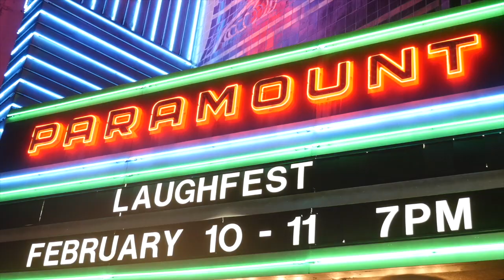Laugh Fest Comedy Show Hosted by Sierra Mora - Marlon Wayans Arsenio Hall Ryan Davis and more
This video is about Laugh Fest Comedy Show Hosted by Sierra Mora